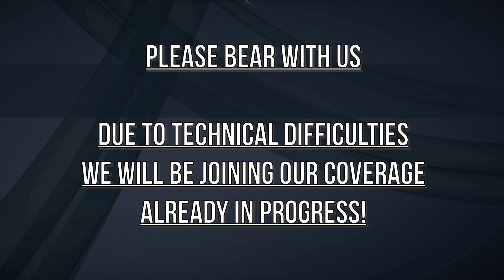Beewolves 2023 Season Game 31 @ the Arctics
_Enjoy,_
Pete_J

Check out Tommy G's YouTube page at:  @tommygsgamingchannel

0:00 Intro
0:15 Welcome
Pre-Game
0:59 Around the League
6:08 Match-ups
8:22 Line-ups
10:05 1st Inning
14:58 2nd Inning
20:22 3rd Inning
24:57 4th Inning
29:39 5th Inning
33:14 6th Inning
38:11 7th Inning
41:23 8th Inning
50:16 9th Inning
54:48 10th Inning
1:01:24 11th Inning
1:09:00 Box Score
1:14:04 3 Stars of the Game
1:15:19 Gamer Stats
1:15:46 Post Game
1:18:16 "Get Outta Here!"